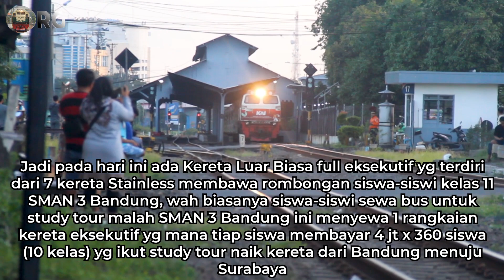STUDY TOUR SMAN 3 BANDUNG Diantar Kereta Api Elit Eksekutif Bandung - Surabaya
Video ini diambil tanggal 12 Mei 2023.